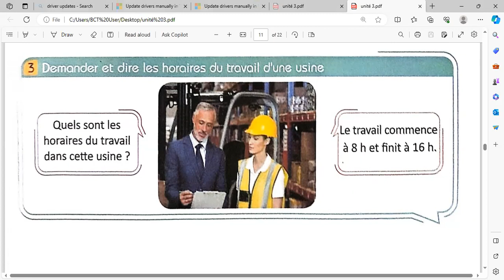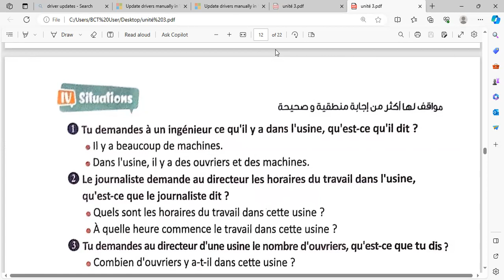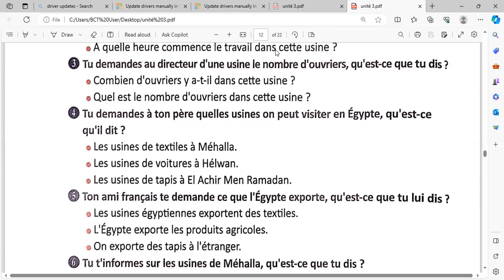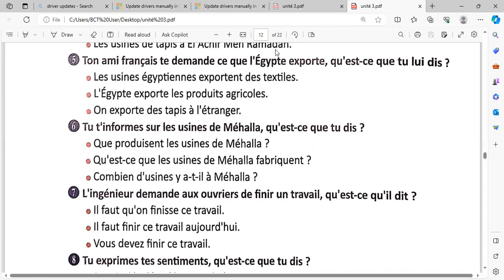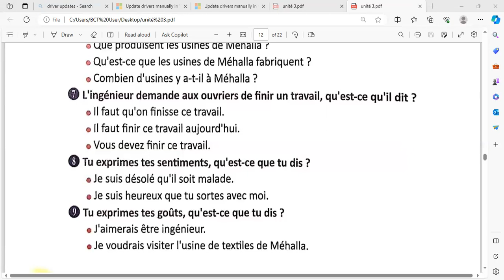الجزء2/ حصه اللغه الفرنسية (unite 3) للصف الثالث الاعدادي / مس سعاد